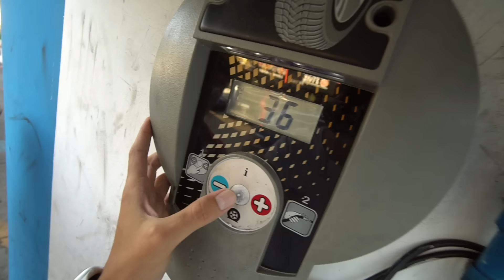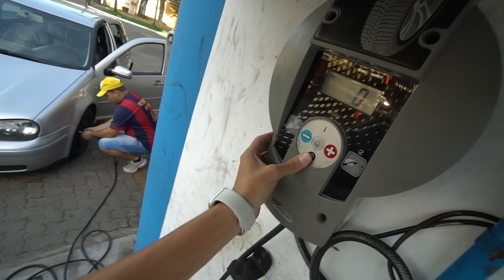CAMISINHA TUBARÃO ??…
● Hoje eu fui ajudar o Nando que quase furou o pneu do carro novo do Tubarão, o problema é que quando abri o porta-malas encontrei um pacote de camisinhas no carro do Tubarão…